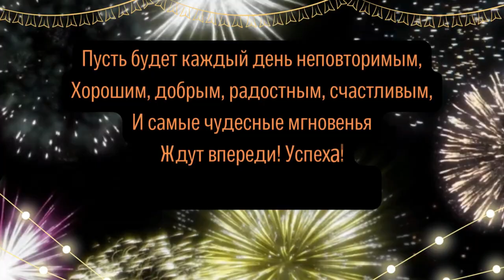Успеха в ваш День Рожденья! Поздравления для всех!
Удивляйте своим подарком! Дарите настоящую радость!

Большой выбор подарочных роликов на канале Слайд-шоу

Красочные видеообразцы из фотографий с музыкой и поздравлениями

Подходят и взрослым и детям!

Для любого события: дня рожденья, свадьбы, выпускного и других

Для создания фильма из путешествия или фотосессии, а так же для
красивого оформления семейного фото и видео архива!!!

подарить на праздник любимым людям!